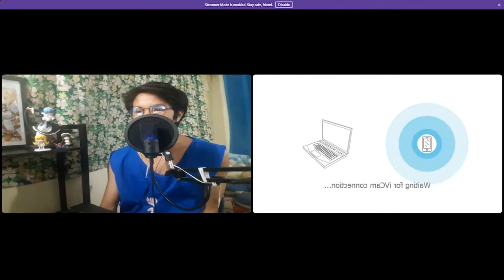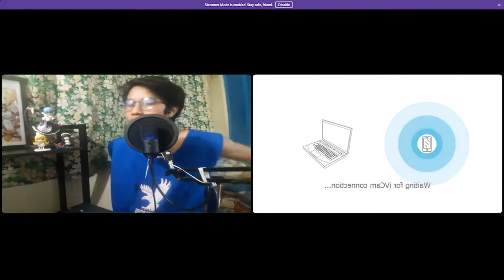Winning Money from MrBeast - The Brodcast Episode 6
Tuna plastic, Momma Beef, and more on this episode of the Brodcast.